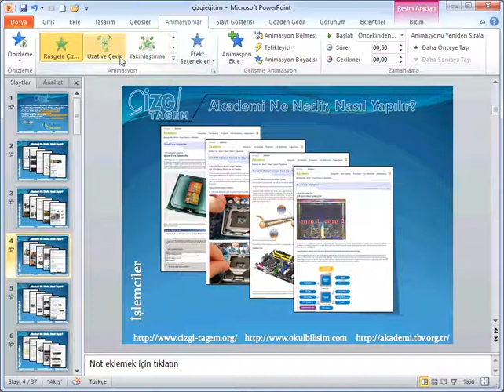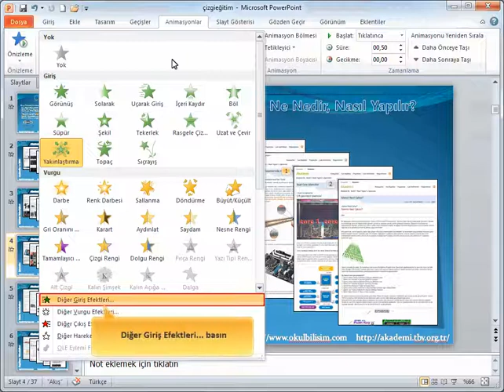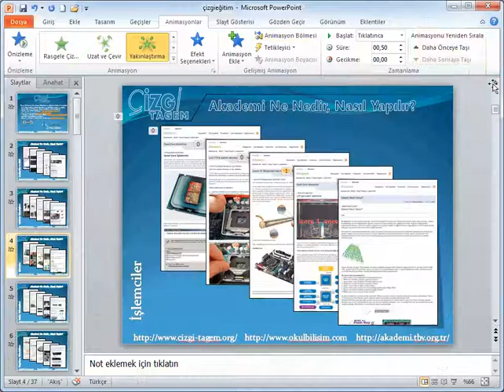PowerPoint 2010 - 43 Animasyon Efekti Ekleme